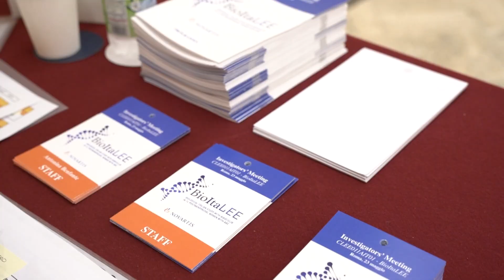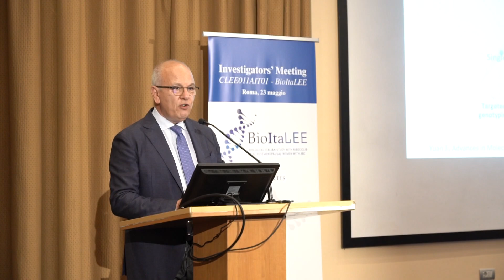Novartis BioitaLEE 2